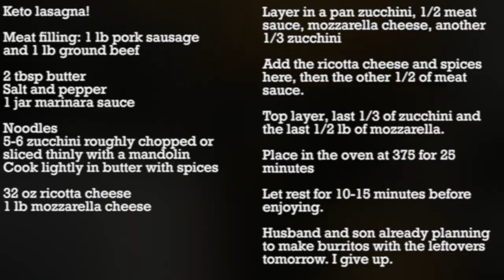Keto Lasagna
Recipe is near the end of the video. to request it!

If you'd like to see what powered my transformation from where I was in 2019 to where I am today, check out my blog post